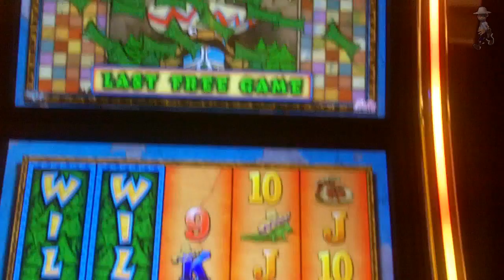Bally Technologies - Easy Cash Eddy Slot Bonus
Mt. Airy Resort & Casino, Mt. Pocono, PA.

Eddy sure does sound like "Cheech" Marin from the Cheech & Chong movies :)